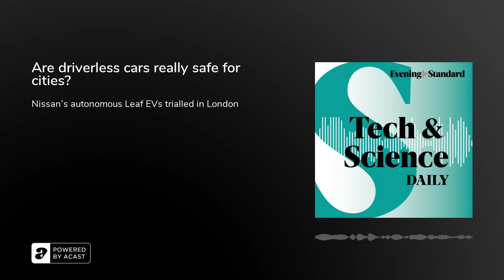Are driverless cars really safe for cities? ...Tech & Science Daily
How Nissan’s modified Leaf EVs can ‘see round corners’. Why we need more sleep during the winter. Replacement agreed as Youtube CEO steps down. Are LEDs the key to future cancer treatment? In this episode:
Nissan experts discuss their driverless car project in London
Peer reviewed study suggests COVID infection 'as good as vaccines' at preventing severe illness
Contactless payments reach record high in the UK
YouTube chief executive Susan Wojcicki steps down after nine years
King Charles to host biodiversity palace event&
Rare wildcats to be released in Devon and Cornwall